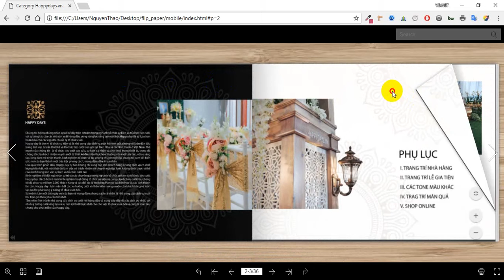[Demo] Flip Paper Category Happydays.vn